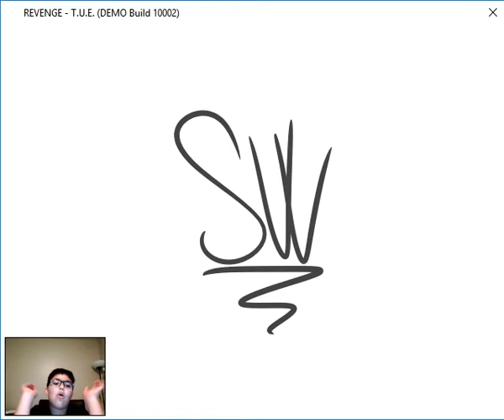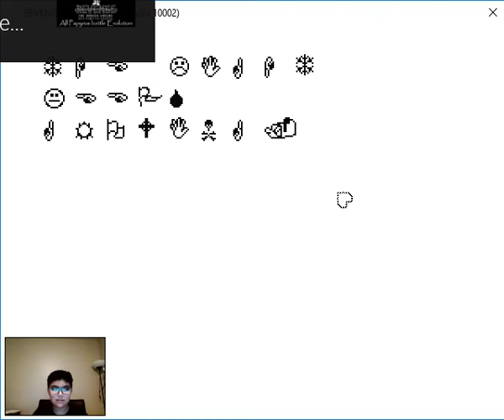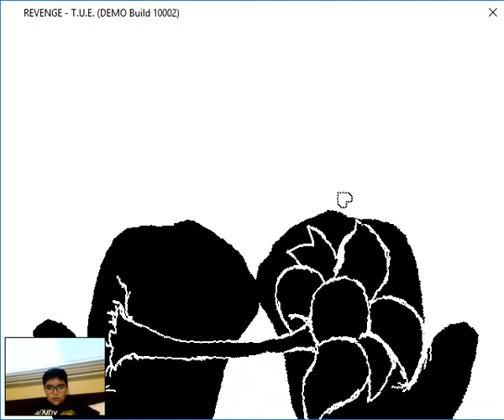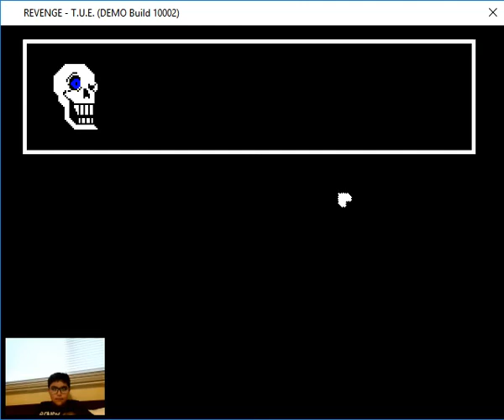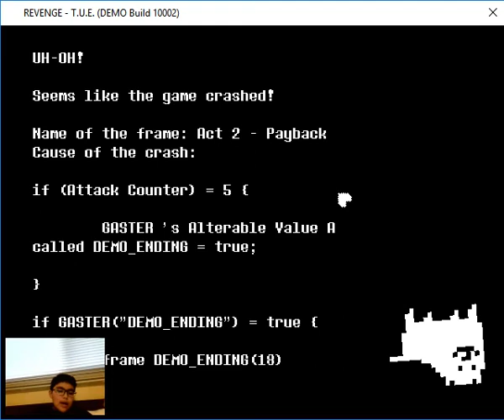QUE LE PASA A PAPYRUS??/ AssasinXXD / Revenge:The unssen ending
Hola chicos! como están??, hoy les traigo un nuevo vídeo para el canal!!, perdón si no he subido vídeo en 2 Años pero Aquí esta, Disfruten y Felices fiestas!!!

Espero que tengan Felices fiestas Patrias!!!